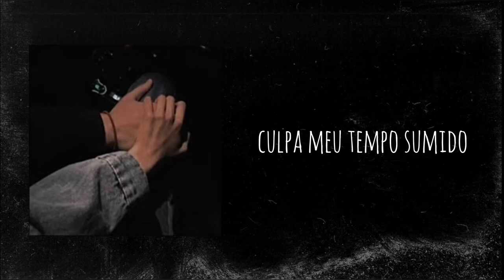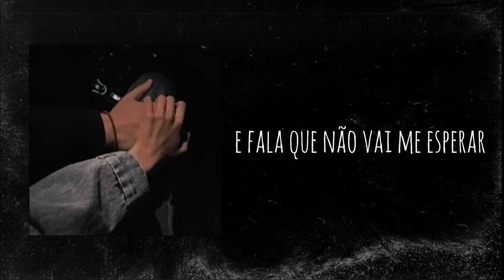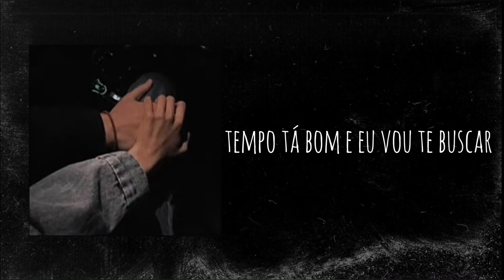“NEM TUDO SÃO FLORES🌹” - Kaiky & Little Luck - [Prod. Gabee] - (Lyric Video)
FICHA TÉCNICA:

*Composição: Kaiky, Little Luck
*Participação Especial: Bianca Mello
*Mix/Master: Gabee
*Direção e Produção Musical: Gabee
*Lyric Video Oficial